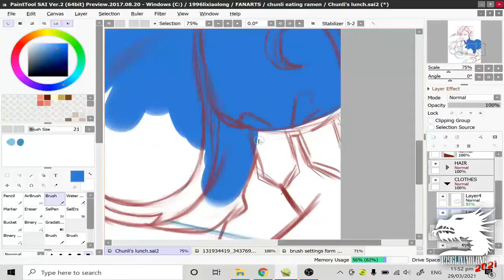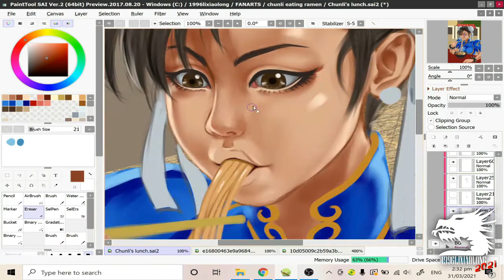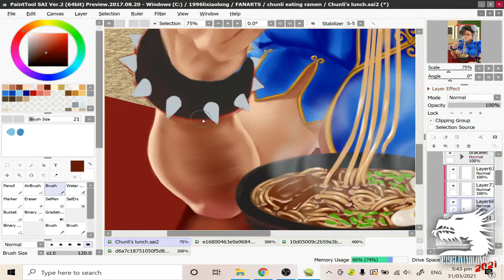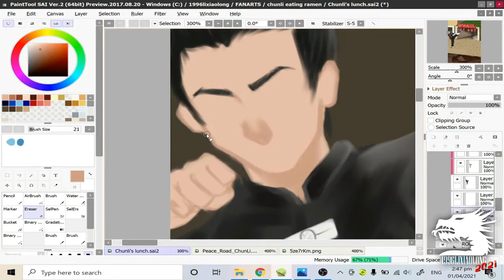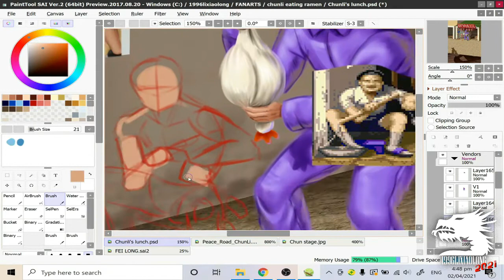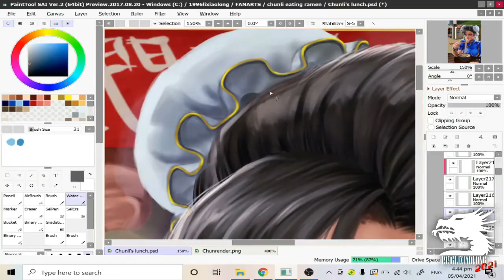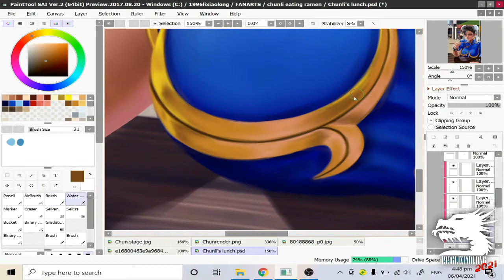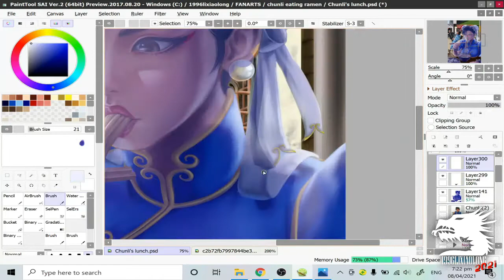Chun Li eating Ramen Speedpaint on Paint tool Sai 2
2 weeks in the making

You can also buy a t-shirt with printed artworks of mine on it: